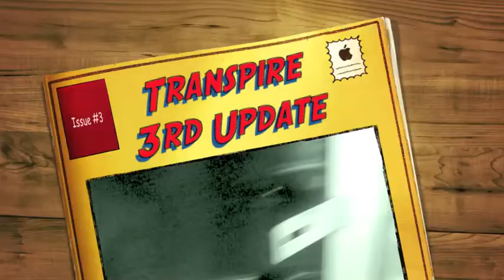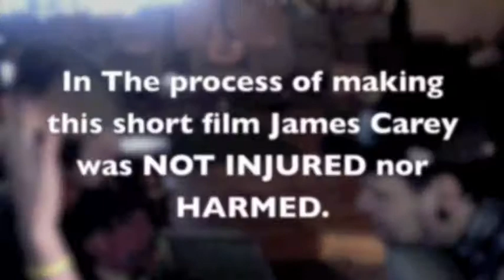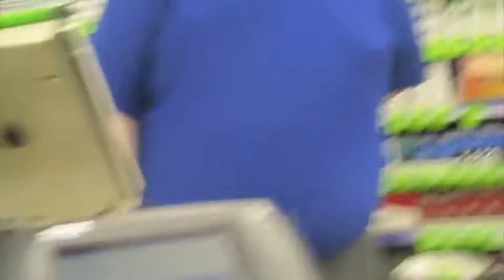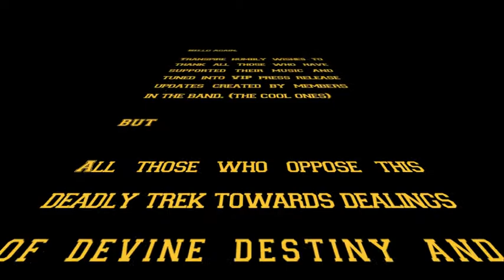Transpire - Update 3, Practice/Recording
This is an seven minute sneak peak at Mid-May efforts, where Transpire would be recording the first half of their album and practicing for live performances.